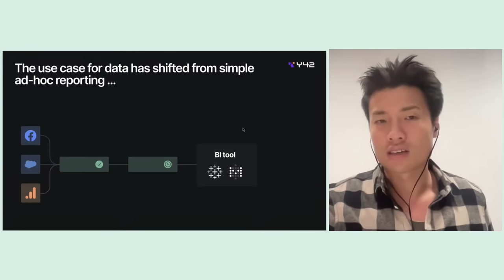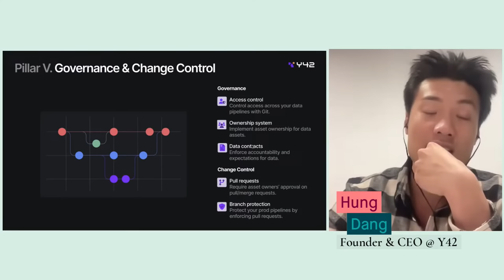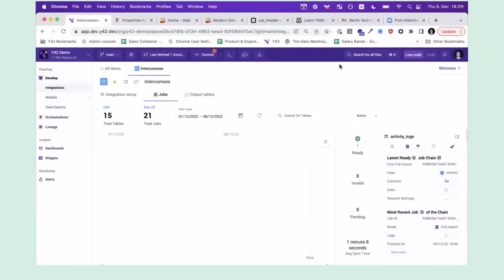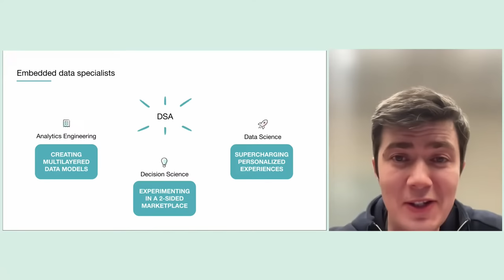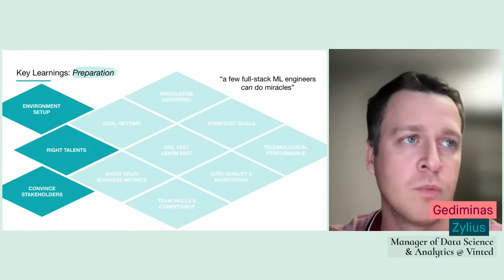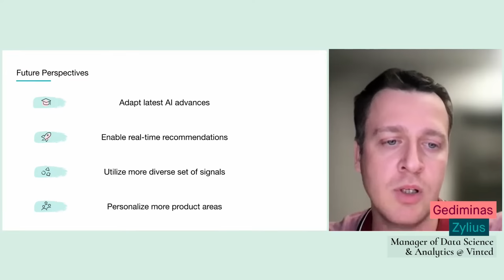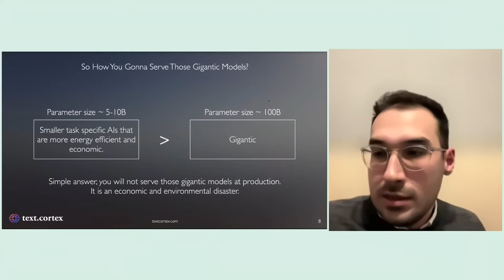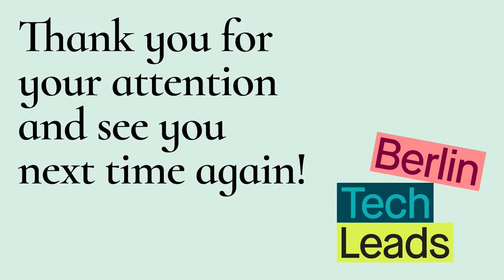Berlin Tech Leads - The One with Data Science & Analytics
AI and Machine Learning today offer enormous possibilities to personalize content on an individual level and to tailor a product of any kind to very specific needs. But how do you choose the best and most efficient approach from all of these available options to incorporate AI and Machine Learning? What does the journey, especially for tech leads, look like to move from a basic rules-based to a data-driven strategy? What real-life obstacles might you face when transforming your organization for this development and how do you ensure that your Data Science & Analytics team will continue to grow on the chosen path?

Here are the experts who will share their insights and experiences:

- James Ryan (Director of Data Science and & Analytics at Vinted) & Gediminas Zylius (Manager Data Science & Analytics at Vinted)
- Hung Dang (Founder and CEO of Y42)
- Ceyhun Derinbogaz (CTO at TextCortex)

Chapters:
0:00 Intro by Adam Mullen, Director of Engineering at Vinted
3:55 Hung Dang (Founder and CEO of Y42)
topic: Limitations of the Modern Data Stack, and What Scalable DataOps Should Look Like Instead
20:04 Q&A with Hung
29:37 James Ryan (Director of Data Science and & Analytics at Vinted) & Gediminas Zylius (Manager Data Science & Analytics at Vinted)
topic: Transforming Towards ML-Based Personalised Discovery Experience at Vinted
51:32 Q&A with James and Gediminas
53:54 Ceyhun Derinbogaz (CTO at TextCortex)
topic: Deploying Generative Models at Scale
1:06:26 Q&A with Ceyhun

Vinted Marketplace is the largest online international C2C marketplace in Europe dedicated to second-hand fashion, with a growing member base of over 75 million registered members spanning 18 markets in Europe and North America. Vinted Go is a new brand and business from Vinted, and focused on developing products and solutions for more seamless shipping and delivery across Europe.

Our mission is green: making second-hand the first choice worldwide. Thanks to our team of 1500+  world-class professionals (constantly growing) and a culture based on aiming high, taking ownership, co-creating, caring and growing, we’re steadily moving towards making it into a reality.

Vinted’s Engineering department is responsible for improving, scaling our platform and delivering new features. Our Engineering teams include iOS, Android, frontend, backend, site reliability engineers and other infrastructure engineers, information security specialists, quality assurance specialists and their leads.

If you'd like to speak at a future Berlin Tech Leads meetup, please join the Meetup group and message one of the organizers:

Sounds like something you’d want to be a part of? Check us out: